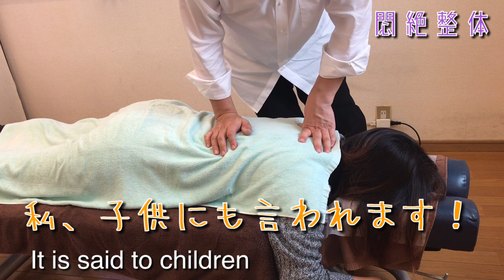悶絶整体なのに、好きなことして楽しく生きなきゃもったいない論を語り合っております。（笑）上半身、首肩背中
なかなか出会えないので、今回は長めの動画なんですが、話題がもりあがったのにでそのままを公開してみようと思いました。

好きなことして楽しく生きていかなきゃ人生一回きりなのにもったいないから、好きに生きる論を語り合っております。

ただ、好きなことをやり続けるにはそれなりの苦労もあったりわかってもらえないことも多いのも事実です。

上半身の施術動画です。最後の方には首と肩をがっつり悶絶整体やっておりますから気になる方は、会話の途中を飛ばしちゃってくださいね。

大阪では好評で月一回営業しております。

YouTubeだと全国区になるので出張も開始してみようかと。

奈良まで行ってやろうという方は奈良まで来て下さい、よく読んで見てからご予約を

Instagramもやっております、普段の生活やほとんどお酒ばっかり、旅行ネタも
人となりがわかるのでは？

Facebookもやっております、Blogの更新ネタなど少しずつ更新中

Twitterはまだなれていないので少しずつつぶやき中

specialThanks
Taro Mac .
Justin Yoshida.